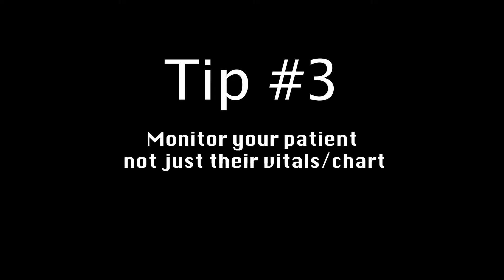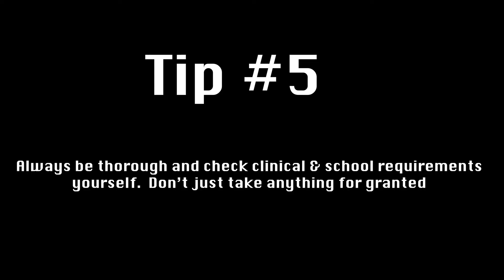Nursing School Tips Part 3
Are you a new nursing student?  Well this is the video for you.  This is just some advice I as a nursing student wish I had received going into nursing school rather than having to learn the hard way on my own.  Hopefully this helps anyone who's preparing to start nursing school or those who are currently in nursing school.